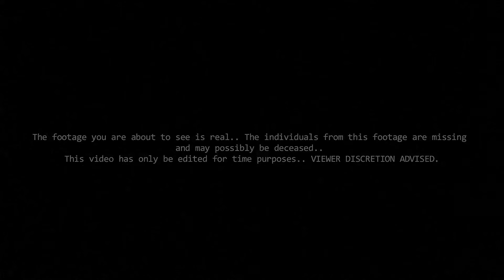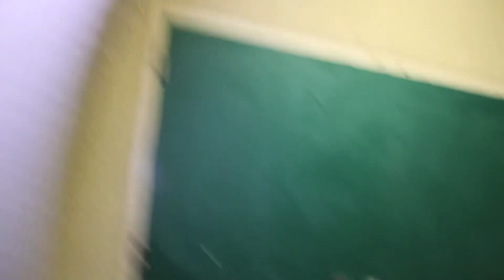A Movie That's Scary (New Skit)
A Stephen Bros. Clip
Shot/Edited x @LincolnStephen